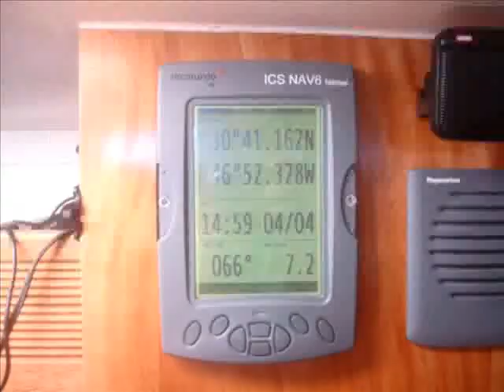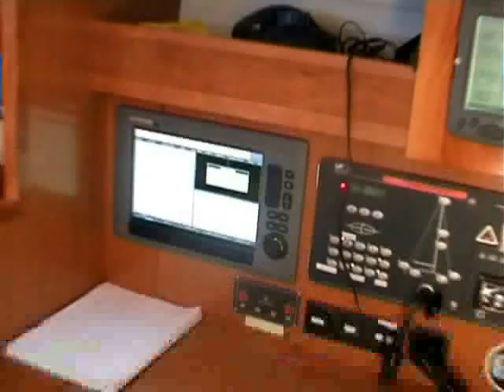Atlantik-segel - Abenteuer oder Leichtsinn? - 2950 Seemeilen auf hoher See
Atlantik-Überquerung mit einem Segelboot, 51 Fuß, von Martinique zu den Azoren, Jahreszeit März/April, 2950 Seemeilen, 18 Tage, tägliche Berichte per Satelliten-Telefon auf Webseite